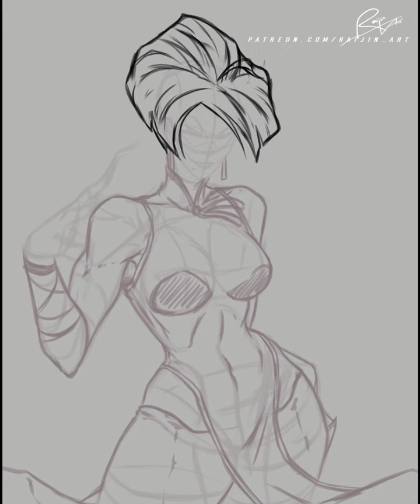A.K.I ShortDraws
________ SOCIAL MEDIA___________